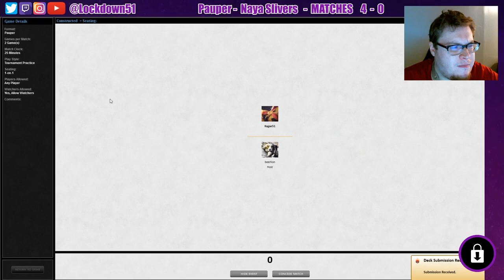Get Around The Problem! - Slivers VS Orzhov Control - PAUPER - MTGO League Practice